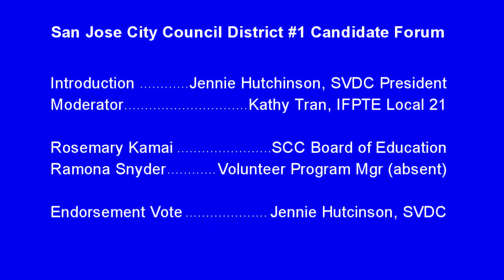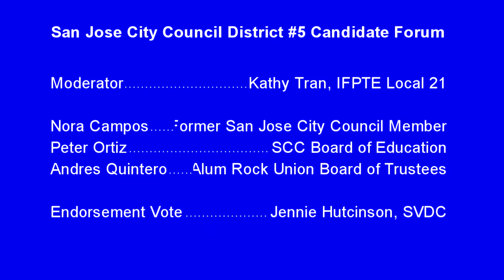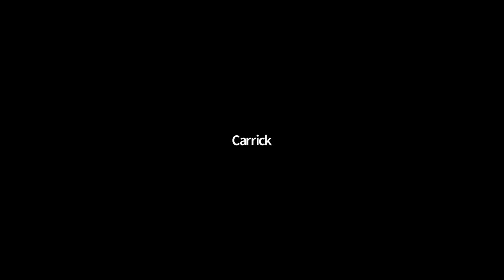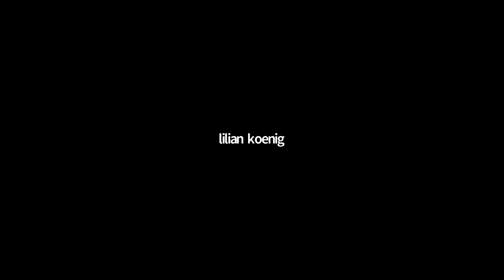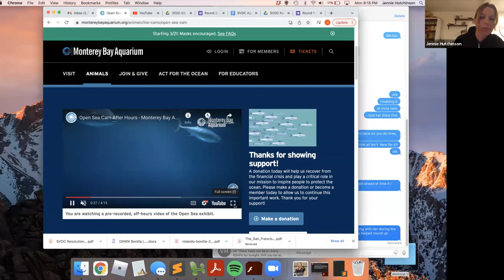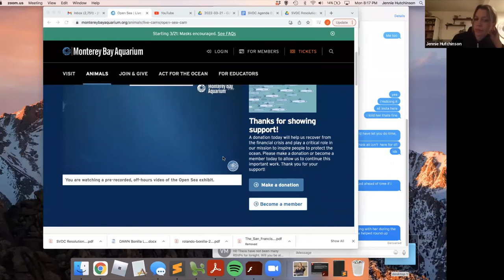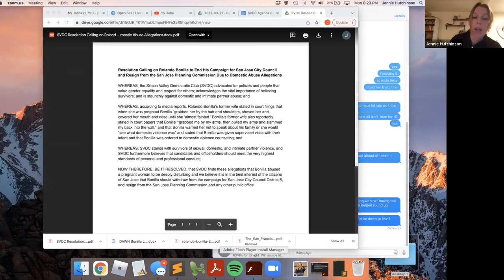SVDC General Meeting March 2022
The March 2022 General Meeting featured two candidate forums: San Jose City Council District #1 and District #5. Speakers included Rosemary Kamai for District #1 and Nora Campos, Peter Ortiz and Andres Quintero for District #5. Endorsement votes went to Rosemary Kamai and Peter Ortiz.